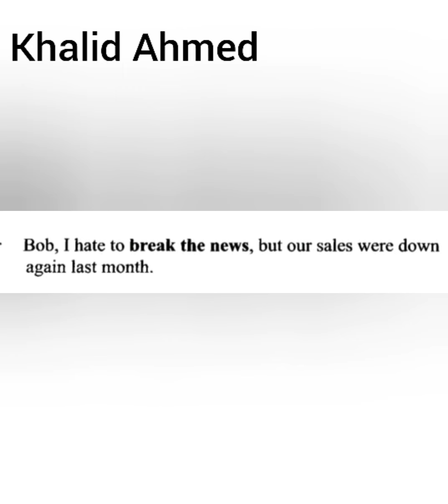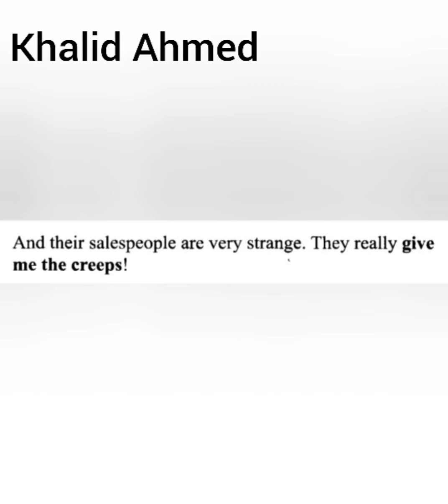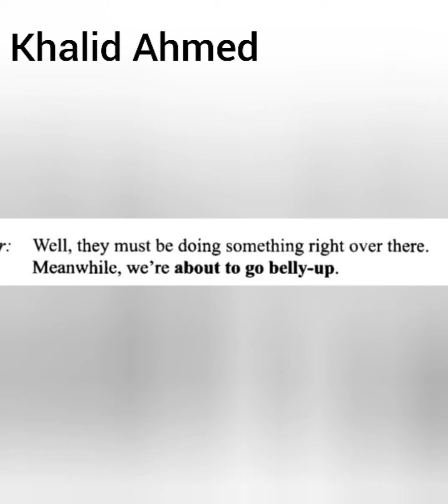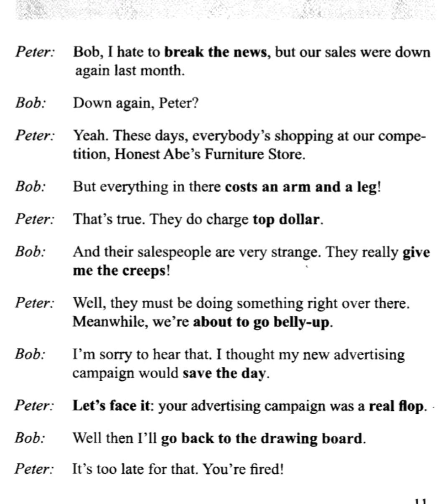About idioms ..الحلقة (1) ..المصطلحات الدارجة في الانجليزية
A conversation with some English idioms